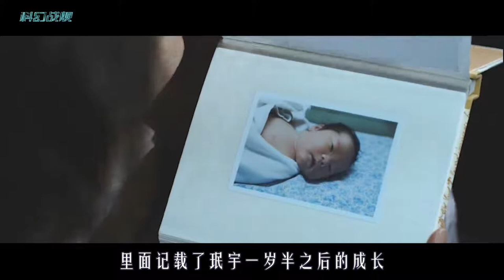婴儿在监狱出生，被女囚们宠成宝，养了一年半却要送人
《和声》
女囚犯在狱中生下孩子，为了让孩子看看外面的世界，决定在监狱组建囚犯合唱团，如果做得好就能换取一天的外出机会.